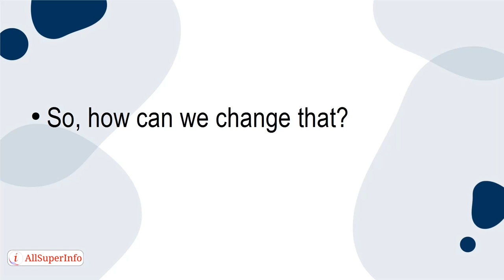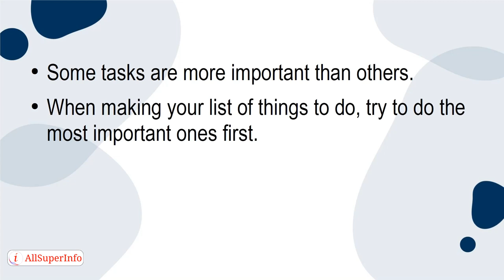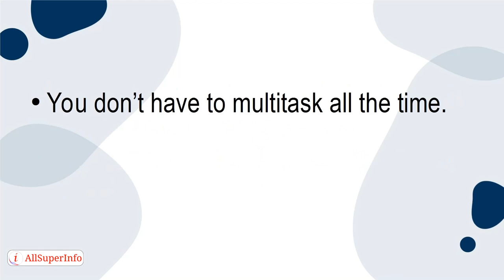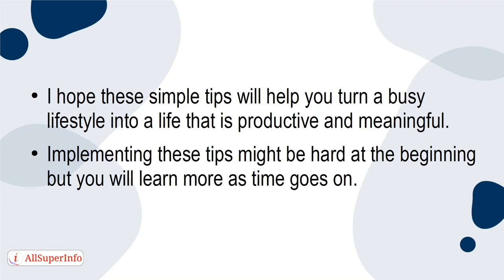09 Turning Busyness into Productivity